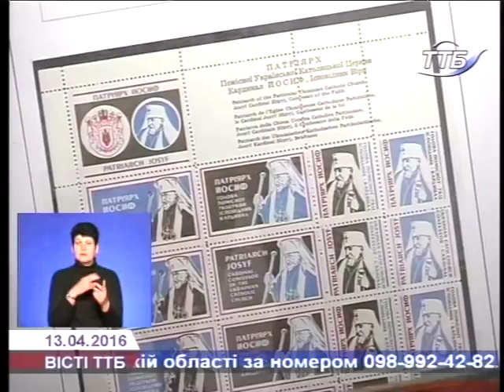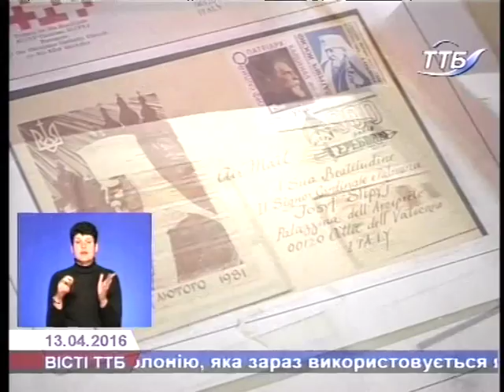Підстави та наслідки Львівського псевдособору обговорили у Тернополі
Круглий стіл на тему: ""Ліквідація" Української Греко-Католицької Церкви 1946 року та її наслідки" відбувся у Державному архіві Тернопільської області.